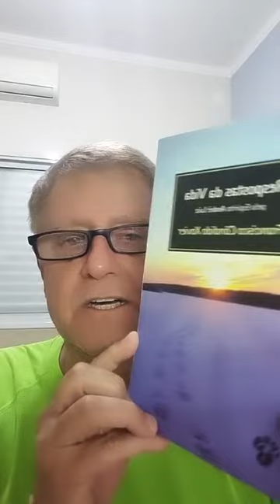#23 - Pensar - Respostas da Vida de André Luiz na psicografia de Chico Xavier.